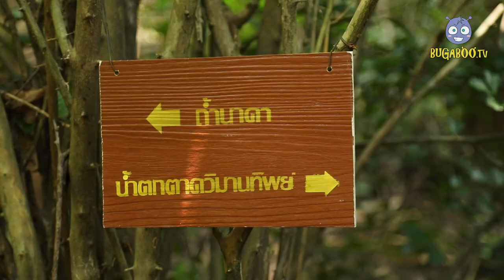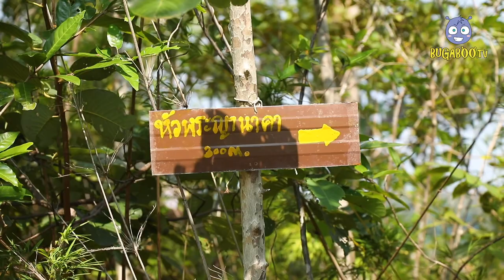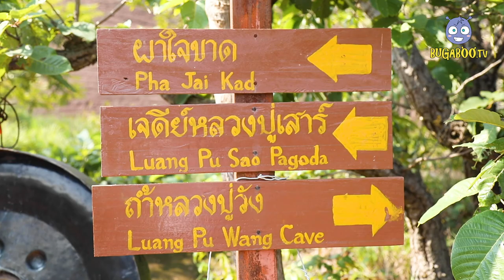ปาเตี๋ยว..มาเด้อมาเที่ยว ถ้ำนาคา จ.บึงกาฬ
ถ้ำนาคา จังหวัดบึงกาฬ
เปิดให้นักท่องเที่ยวเข้าได้แล้ว พร้อมกฏใหม่ !!!
1. ต้องจองคิวผ่านแอปพลิเคชั่น QueQ ก่อน 15 วัน
2. จำกัดจำนวนเข้า ไม่เกิน 300 คน ต่อวัน
3. เตรียมเงินมัดจำคนละ 100 บาท
4. ค่าลงทะเบียนเข้าอุทยาน 30 บาท (10 บาทเป็นประกันชีวิต)
5. ห้ามทิ้งขยะ
6. ห้ามนำธูปเทียน เครื่องเซ่นไหว้ขึ้นไปด้านบนเด็ดขาด
7. ห้ามกางเต้นท์ พักค้างแรมโดยเด็ดขาด
8. เปิดบริการทุกวัน 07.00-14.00 น.
9. หากมีฝนตกจะไม่เปิดให้ขึ้น

ใครที่อยากลองไปสัมผัสเตรียมกาย เตรียมใจให้พร้อม ใช้เวลาในการเดินทางรวม ไป-กลับ 5 ชั่วโมง ที่สำคัญต้องเตรียมน้ำขึ้นไปอย่างน้อยคนละ 2 ขวดนะคะ
ถ้ำนาคา ภูลังกา